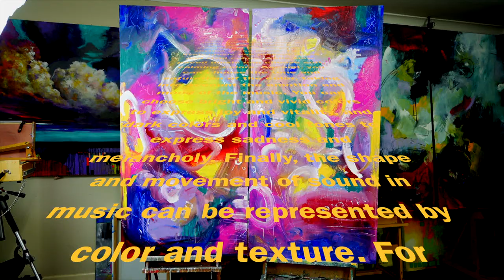How To Paint With The Colors Of Music: Vivaldi Spring From The Four Seasons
If I were to express this music in color, I would use a vibrant and warm color palette to capture the essence of the first movement. I would start with bright yellows and oranges to represent the warmth of the spring, transitioning into deep blues and grays to depict the gathering storm clouds and lightning. As the clouds clear, I would reintroduce the warm colors, symbolizing the return of the cozy spring atmosphere.

For the second movement, I would use soft and pastel colors to create a tranquil and languid landscape. Shades of light blue and green would dominate the scene, portraying the peacefulness of the blue ranch and the shepherds dozing under the warm spring sun.

In the third movement, I would incorporate vibrant and ethereal colors to represent the joyful dance of the water nymph. I would use shades of blue and turquoise to depict the clear spring sky, interspersed with pops of vibrant greens and purples to symbolize the nymph's lively movements. Additionally, touches of gold and silver could be added to convey the magical and enchanting nature of the scene.

By using a combination of warm, cool, vibrant, and pastel colors, I would aim to visually capture the dynamic and evocative qualities of the music in an abstract painting.

이 음악을 컬러로 표현한다면, 1악장의 본질을 포착하기 위해 생생하고 따뜻한 컬러 팔레트를 사용합니다. 봄의 따뜻함을 표현하기 위해 밝은 노란색과 주황색으로 시작하여 짙은 파란색과 회색으로 전환하여 모이는 폭풍우 구름과 번개를 묘사합니다. 구름이 걷히면 포근한 봄 분위기의 귀환을 상징하는 따뜻한 색상을 다시 소개하겠습니다.

두 번째 악장은 부드럽고 파스텔 색상을 사용하여 고요하고 나른한 풍경을 만듭니다. 하늘색과 녹색의 색조가 장면을 지배하여 푸른 목장의 평화로움과 따뜻한 봄 햇살 아래 졸고 있는 양치기들을 묘사합니다.

세 번째 악장에서는 물의 요정의 즐거운 춤을 표현하기 위해 생생하고 미묘한 색상을 통합합니다. 나는 맑은 봄 하늘을 묘사하기 위해 파란색과 청록색 음영을 사용하고 요정의 활기찬 움직임을 상징하기 위해 생생한 녹색과 보라색이 산재해 있습니다. 또한 금색과 은색 터치를 추가하여 장면의 마법적이고 매혹적인 특성을 전달할 수 있습니다.

따뜻하고 차갑고 생동감 있는 파스텔 색상의 조합을 사용하여 추상화에서 음악의 역동적이고 연상적인 특성을 시각적으로 포착하는 것을 목표로 합니다